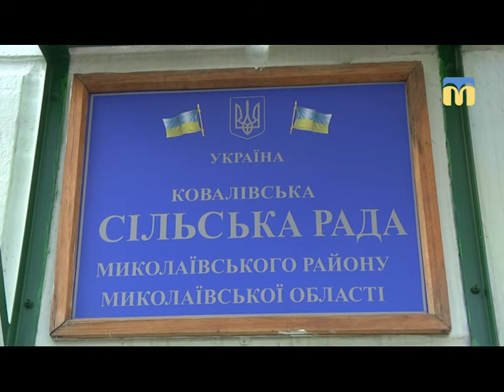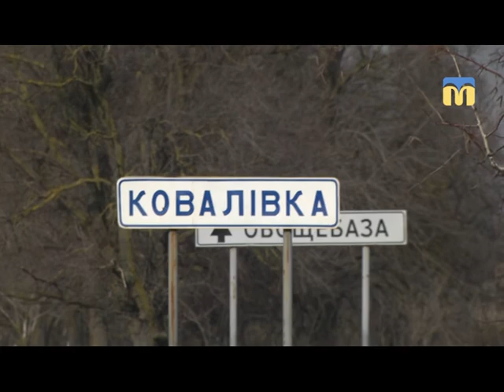Селяни знайшли пошматоване тіло пенсіонера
У селі Ковалівка Миколаївської області сталася трагедія. Селяни знайшли пошматоване  тіло пенсіонера. Підозрюють - літнього чоловіка з’їли свині.

Автор сюжету – О. Бережна